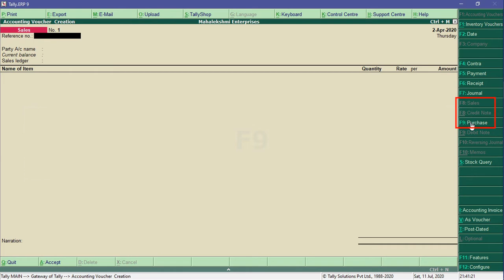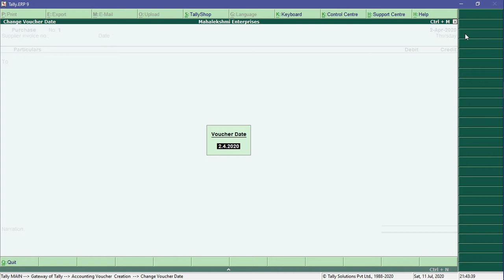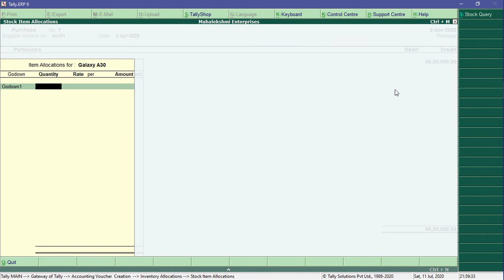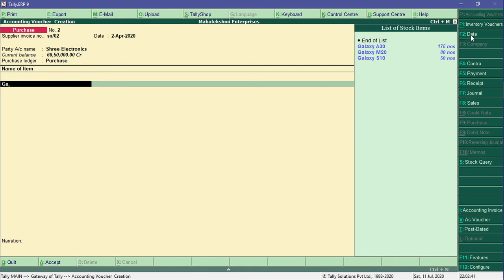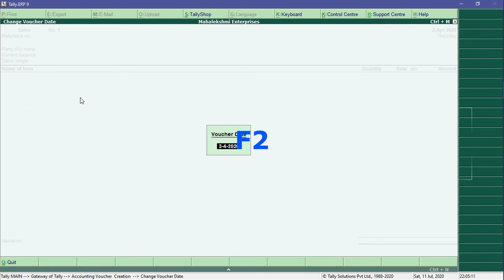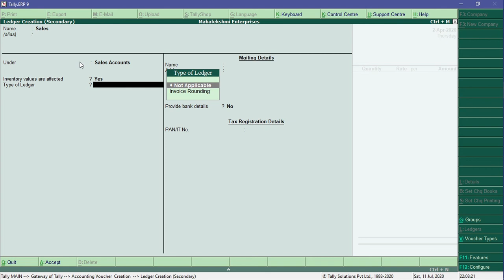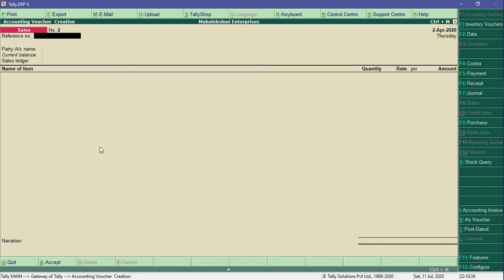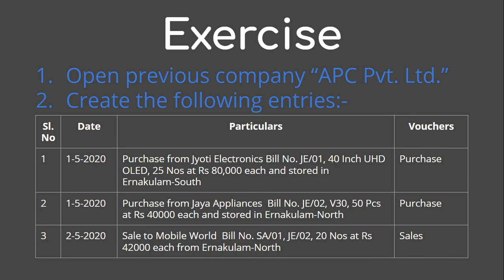Tally Purchase & Sales Vouchers In Malayalam | Purchase, Sales Bills as Voucher & Invoice Mode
# Purchase and Sales Entries എങ്ങനെ Tally യിൽ ചെയ്യുന്നത്  എന്ന് മലയാളത്തിൽ പഠിക്കാം  | How to enter the Purchase and Sales transactions with examples in tally.
# Enter or record Purchase and Sales Vouchers in Tally.ERP9
# Enter Goods Purchase | Enter Product Purchase
# Enter Goods Sales| Enter Product Sales
# Display Daybook in Tally.ERP9 | Financial transactions Daily Report
# Accounting Voucher
# Tally.ERP9 പഠിക്കാം മലയാളത്തിൽ | Tally.ERP 9 Tutorial In Malayalam |
# Tally വളരെ എളുപ്പത്തിലും വേഗത്തിലും പഠിക്കാം. | Learn Tally.ERP 9 Easily and Quickly.